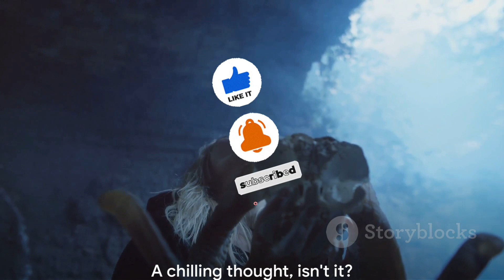Demon Cat:The Haunting Legend of the U.S Capitol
Demon Cat is a legend that tells the story of a creature that is said to haunt the halls of the U.S Capitol. It is believed that Demon Cat only appears when there is disaster or turmoil in the country.

The origins of the story date back to the early 1900s, during a time when the Capitol was being renovated. Workers claimed to have seen a large black cat with piercing red eyes lurking in the halls at night. According to legend, those who saw Demon Cat would be cursed and suffer misfortune.

Over the years, there have been several sightings of the Demon Cat. In 1949, a journalist reported seeing the creature while covering a story at the Capitol. Another sighting occurred in 1969, during a period of political turmoil in the United States.

While many believe that Demon Cat is just a legend, some people still claim to see the creature to this day. Regardless of whether or not the legend is true, the story of Demon Cat has become firmly intertwined with the history of the U.S Capitol and serves as a reminder of the mysterious and supernatural elements that can permeate even the most hallowed halls of power.

Video Description:

In this captivating video, we delve into the chilling legend of the Demon Cat that reportedly haunts the U.S Capitol during times of national turmoil. Join us as we uncover the mysterious tales and spine-tingling encounters surrounding this paranormal phenomenon.

As we explore the stories handed down through generations, we'll share historical accounts and haunting eyewitness testimonies that will send shivers down your spine. From the eerie sightings to the whispered legends, this video will leave you questioning the boundaries between fact and fiction.

Prepare to be mesmerized by the captivating narration and stunning visuals that bring the Demon Cat legend to life. Our meticulous research and expert analysis will provide valuable insights into the origins and significance of this supernatural entity.

Discover the hidden secrets lurking within the corridors of power, as we navigate through the haunted history of the U.S Capitol. Uncover the link between the Demon Cat and national turmoil, and learn how these spectral encounters have struck fear into the hearts of those who have witnessed its malevolent presence.

Join us on this spine-chilling journey, and let us ignite your curiosity and imagination. Get ready to explore the enigmatic world of the Demon Cat – a legend that continues to bewitch and bewilder all who dare to uncover its dark secrets.

OUTLINE:

00:00:00 The Enigma of the Demon Cat
00:00:53 Sightings over the years
00:02:19 Enduring Legacy of the Demon Cat